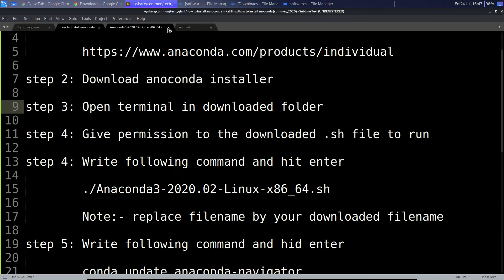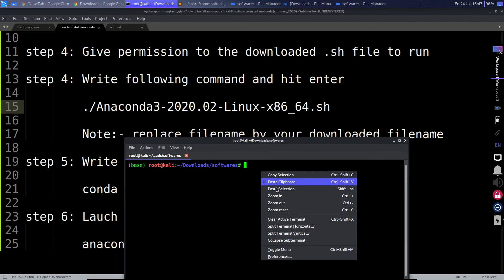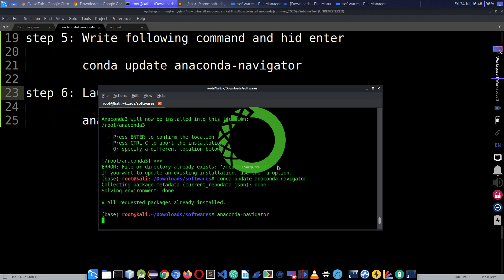Install Anaconda Python, Jupyter Notebook, Spyder on Ubuntu 18.04 Linux / Ubuntu 20.04 LTS 2021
Welcome Back To TechGiant !!
Hey guys in this video ,we are going to learn how to install Anaconda in linux operating system. Anaconda is a free and open source distribution of the Python and R programming languages for data science and machine learning related applications. It can be installed on Windows, Linux, and MacOS.Conda is an open source, cross-platform,  package management system. Anaconda comes with so very nice tools like: JupyterLab, Jupyter Notebook,QtConsole, Spyder, Glueviz, Orange, Rstudio, Visual Studio Code.
I am doing this stuff in Kali operating system but it will work in any linux OS. Follow the Given instructions.

step 2: Download anoconda installer

step 3: Open terminal in downloaded folder

step 4: Give permission to the downloaded .sh file to run

step 4: Write following command and hit enter

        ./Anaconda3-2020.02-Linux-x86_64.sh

        Note:- replace filename by your downloaded filename

step 5: Write following command and hid enter

        conda update anaconda-navigator

step 6: Lauch anaconda by following command

        anaconda-navigator

I hope you guys have enjoyed watching the video.